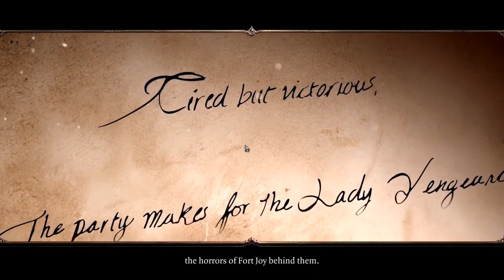SovietWomble Stream - Divinity: Original Sin 2 [22.02.2018]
Divinity: Original Sin 2 with ZeroFucks
This is unofficial channel
Your likes show me your love :3